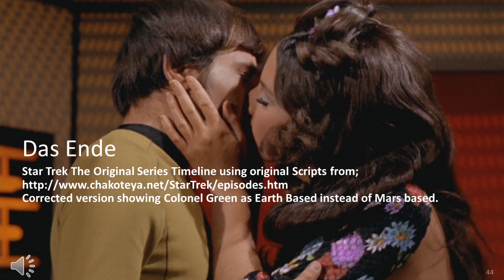Star Trek TOS Season 3 Episodes 74-79 History - Updated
Die wahre Geschichte des Star Trek
Star Trek The Original Series Timeline using original Scripts from;
Corrected version showing Colonel Green as Earth Based instead of Mars based.